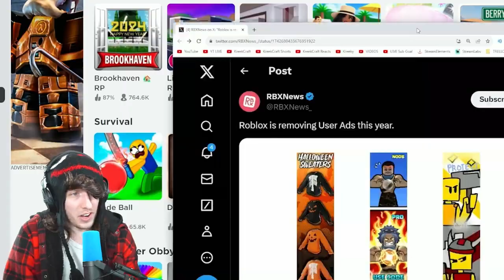YTP - KreekCraf Is Sad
Yeah I haven't made a YTP in a while, Like my channel description once said, I upload whatever I want, really whenever, my channel's not monetized so like, I don't really care how things do in the algorithm, I just like making silly things that hopefully someone finds mildly humorous.